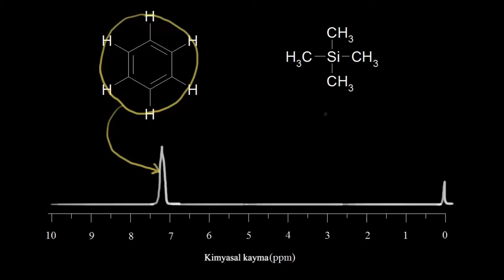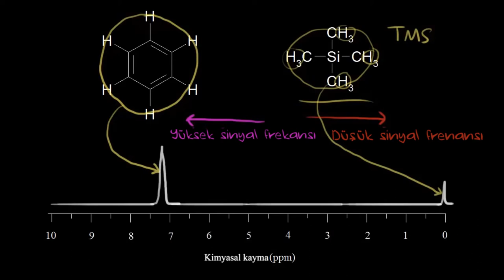Kimyasal Kayma (Fen Bilimleri) (Fizik) (Organik Kimya)